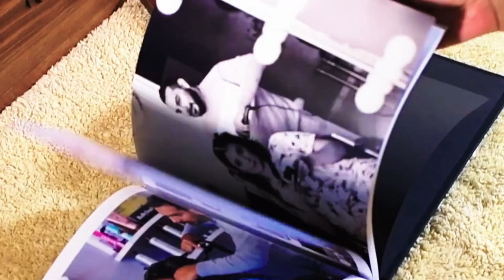Fotógrafo de Bodas - entregables - Nahum Photography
Impresión de gran calidad y en bonitos estuches de madera, Nahúm Photography, fotografía de bodas 😉